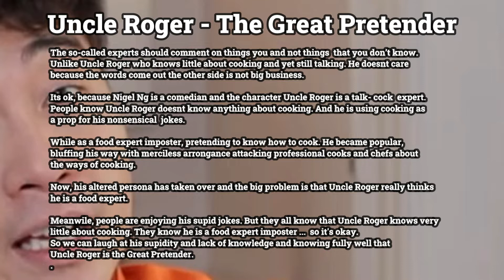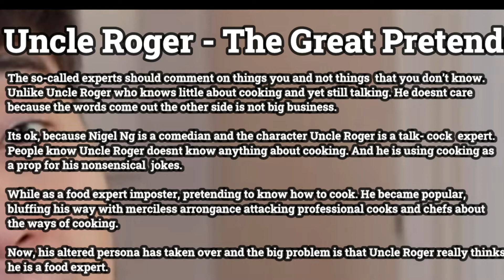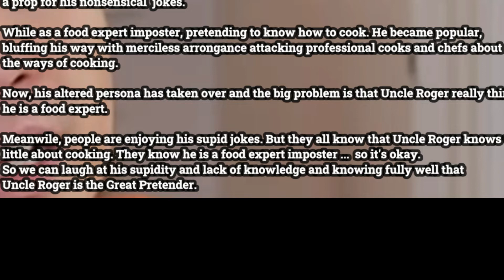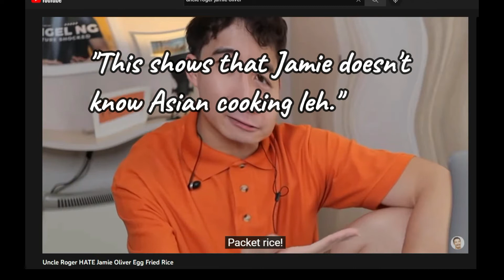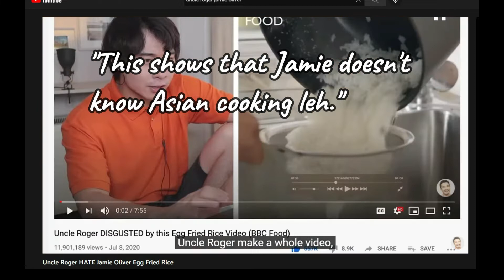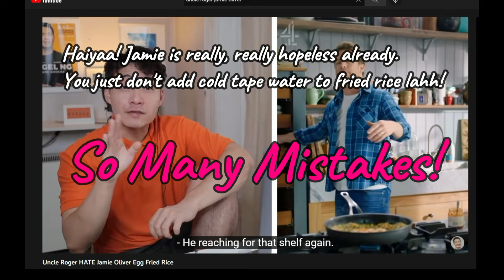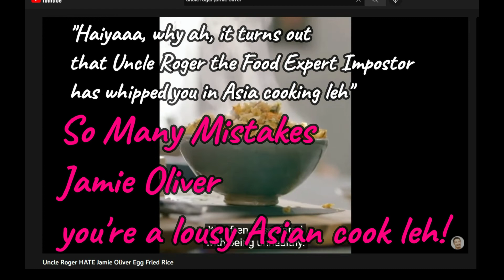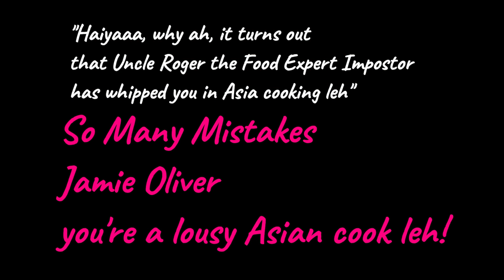Uncle Roger Destroys Chef Jamie Oliver Chia-lat2 Leh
Jamie Oliver has decided to put an end to all accusations of cultural appropriation by revealing he hires “offense advisors” to approve his recipes.

In an interview with the UK’s Sunday Times on Sunday (Jan 23), the chef and restaurateur shared his experience with foreign cuisines – and how he employs "teams of cultural appropriation specialists" to make sure he does not commit past mistakes by offending people of certain cultures.
The popular food personality has been criticised for his interpretation of various dishes, including his take on the West African dish Jollof rice in 2014 and Jamaican jerk rice in 2018.

Even popular YouTube sensation Uncle Roger has regularly taken potshots at the Naked Chef star’s creations, including his “all wrong” egg fried rice in 2020. That video went viral after the UK-based Malaysian comedian called out Oliver for everything, from the ingredients used to his cooking methods, including the use of pre-packed rice.

“You hear sizzling? I hear my ancestors crying,” Uncle Roger had lamented. “This guy, I think he just hates rice in general.”

Regarding his “cultural appropriation” incidents, Oliver told the Sunday Times: "Your immediate reaction is to be defensive and say, 'For the love of God, really?' And then you go, 'Well, we don't want to offend anyone.’"

Oliver rose to fame after his debut TV show, Naked Chef, and later went on to launch numerous cookbooks and several TV shows. He is also an advocate for healthier options for school-going children and specialises in providing quick and easy-to-make recipes.
Celebrity chef Jamie Oliver says he hires ‘cultural appropriation specialists’ to vet his recipes
The Naked Chef star has been criticised for his versions of dishes such as Jollof rice and jerk rice.

CONTRIBUTORS
law.cornell.edu
streamer.wiki
badmintonengland.co.uk
bs.ch